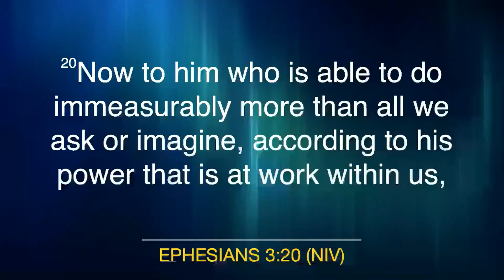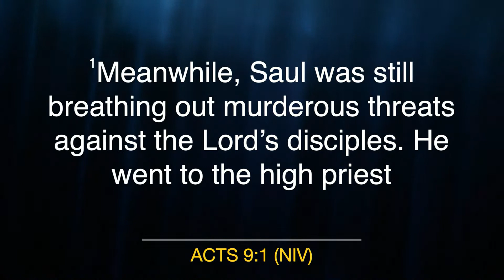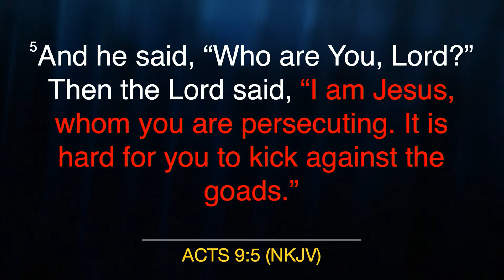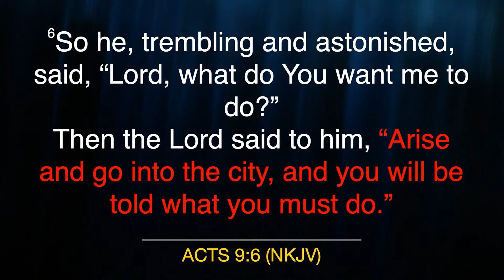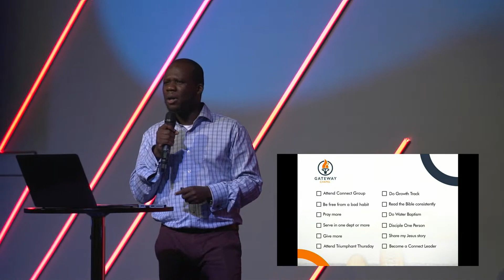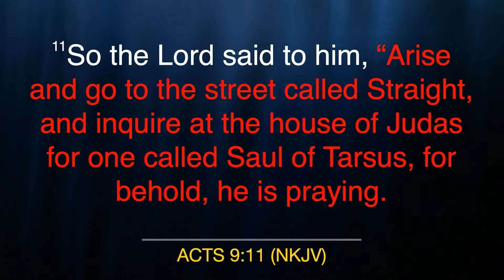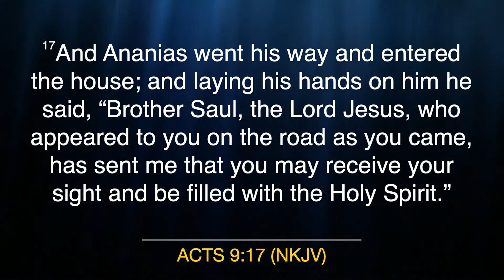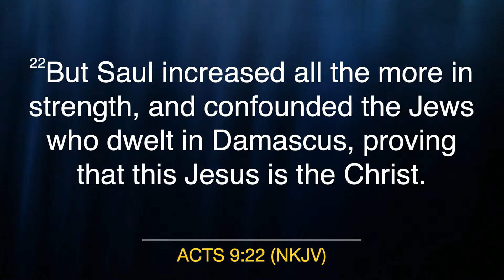Gateway Chapel || The Man Who Changed - I am Due a Makeover (Part 4) || Minister Kay Suulola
In week 4 of our October series titled "I am Due a Makeover", Minister Kay takes a look at a man named 'Ananias' from the book of Acts 9 and taught us how by using the power of God, he made a change in the life of Saul also called Paul.

What attributes can we emulate from Ananias? And how do we as change agents transform our community? Watch the entire message to learn more, as you do may you be blessed and your spirit edified in Jesus' name (Amen).

New to our channel? If you'd like to know more about our ministry please visit us